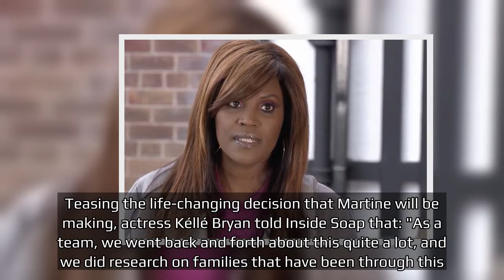Hollyoaks star Kéllé Bryan teases life changing decision for Martine